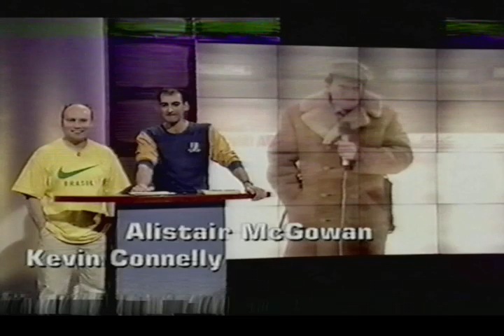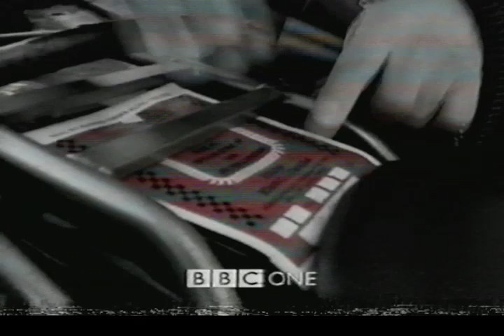The Full Motty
A BBC1 special show dedicated to John Motson hosted by Jimmy Hill and with an audience full of special guests.
Shown in June 1998, a week before the World Cup started?